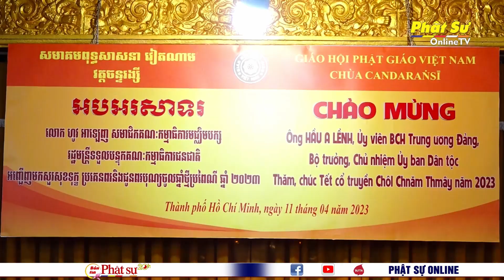BỘ TRƯỞNG, CHỦ NHIỆM ỦY BAN DÂN TỘC HẦU A LỀNH THĂM, CHÚC TẾT CHÔL CHNĂM THMÂY TẠI TP.HCM